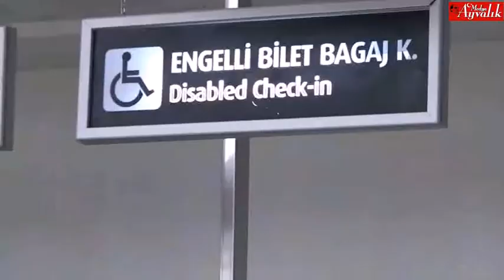Edremit Koca Seyit Havalimanı Müdürü Taner Ödemis den tarafindan ödül aldim.